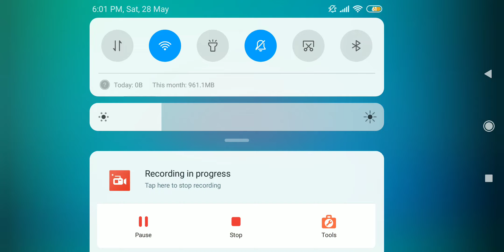Nayakane Ulakam Promo Flowers Promo